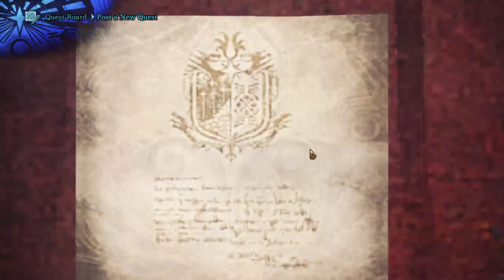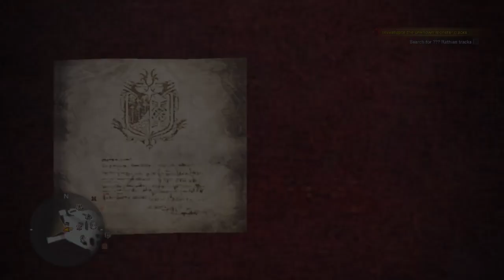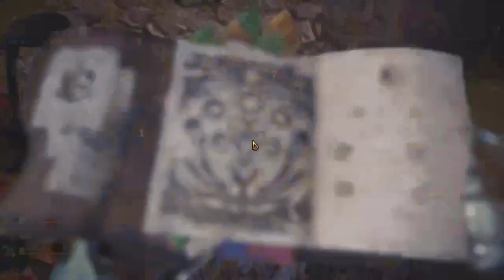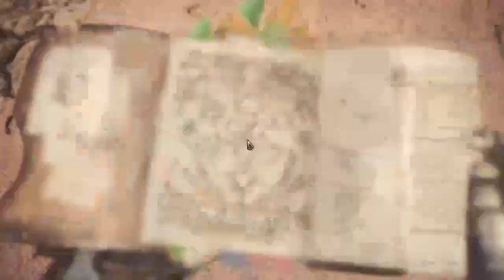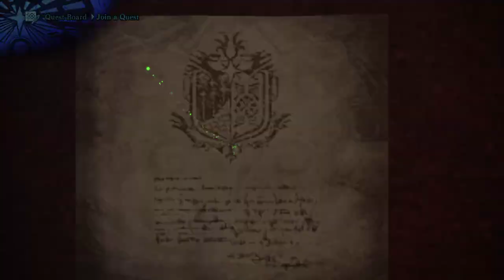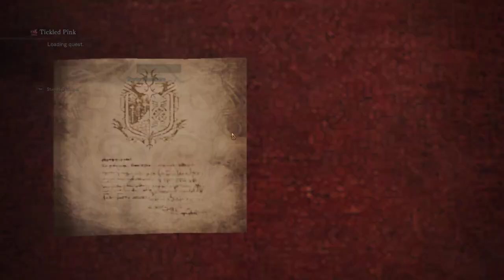Monster Hunter: World Part 46 | Easter Egg Hunt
Literally looking for footprints to progress, how fun.